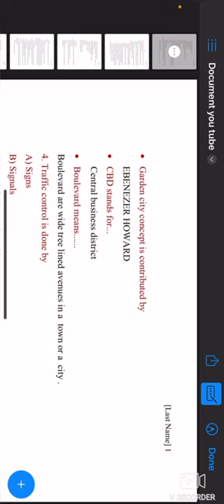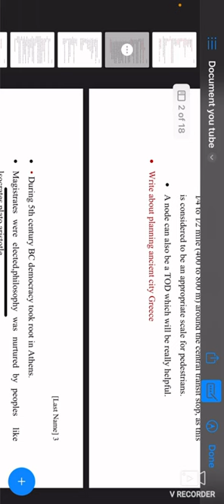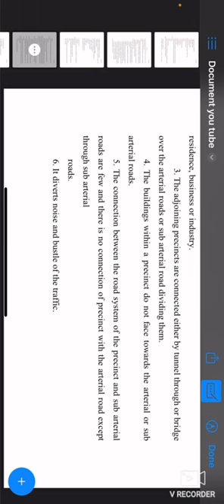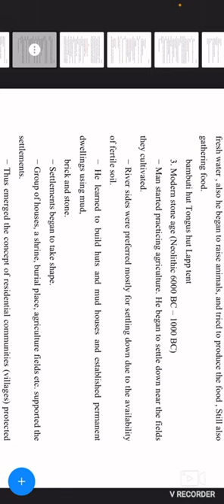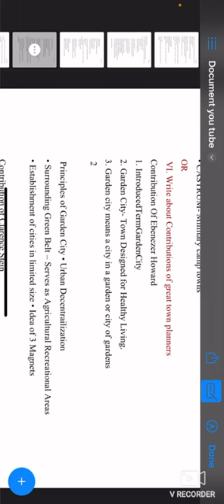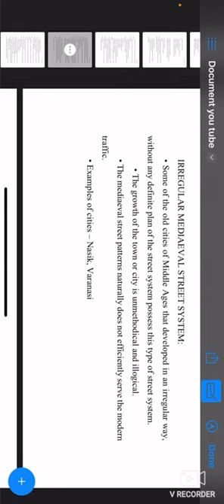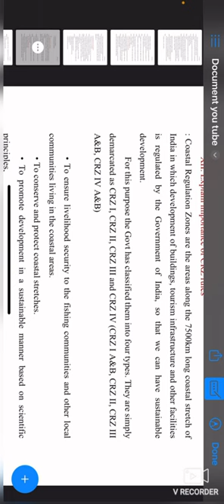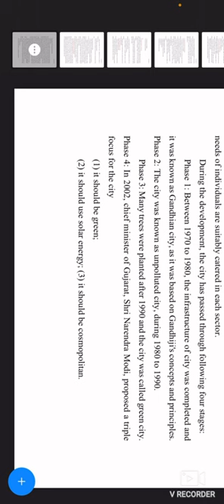5181| TOWN PLANNING | ARCHITECTURE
Malabar polytechnic college is a prestigious institution under Kottakkal Educational and Charitable Trust , started in the year 2016. It is a visionary project to bring down the disparities existing in the supply and demand in the field of technical education in the district of Malappuram.